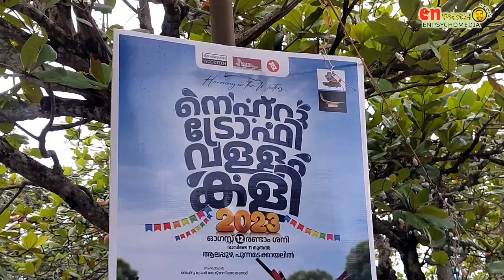നെഹ്റു ട്രോഫി വള്ളംകളി 2023 | Nehru Trophy Boat Race 2023.